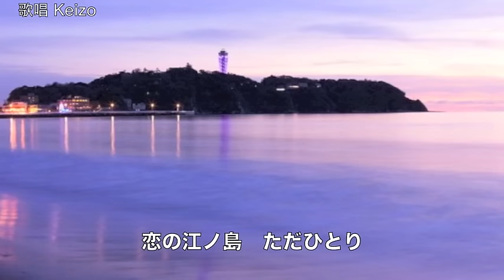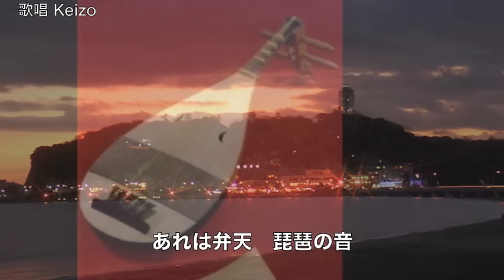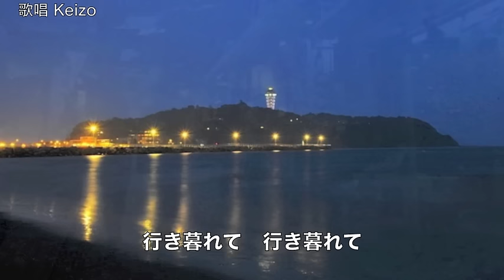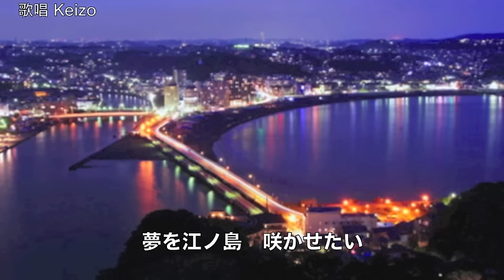[新曲] 江ノ島絶唱／三代沙也可 cover Keizo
2017年2月8日発売！　三代沙也可さんの「江ノ島絶唱」を唄わせていただきました。作詞：志賀大介　作曲：伊藤雪彦　編曲：丸山雅仁
動画で元歌を「三代沙也可」を「三好沙也可」間違えて打ち込んでしまいました。失礼しました。